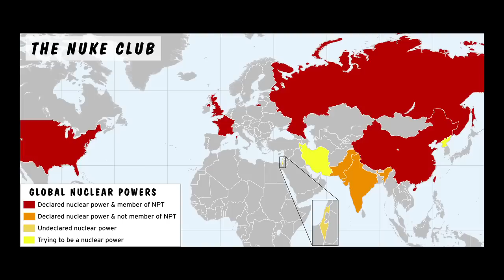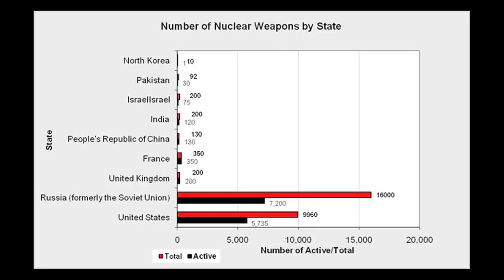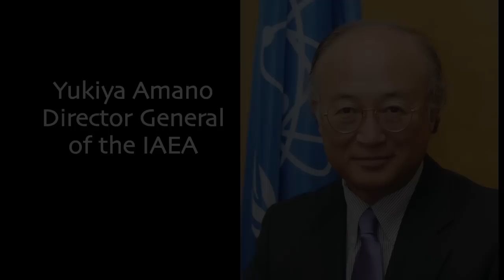International Organizations - 6.4 The Nuke Group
Nuclear weapons and nuclear energy